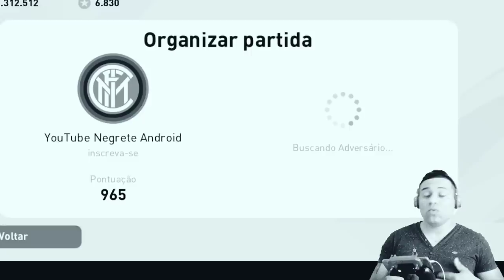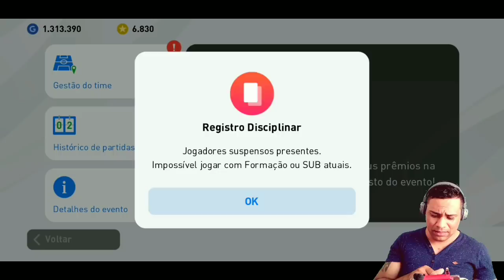PES 2020 MOBILE | CONSEGUI AS MINHAS MOEDAS MYCLUB + EMPRESÁRIO DO BARÇA E BAYER DE MUNIQUE